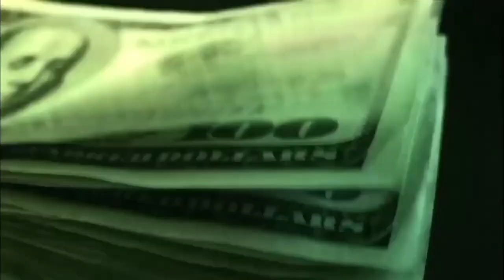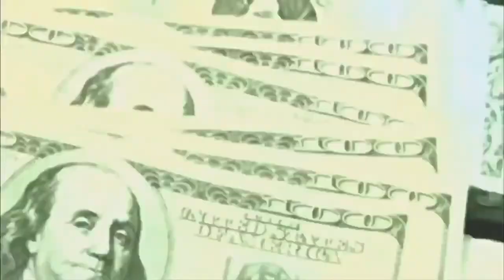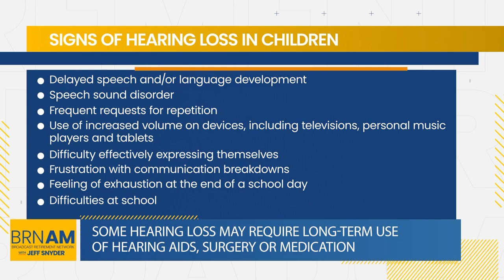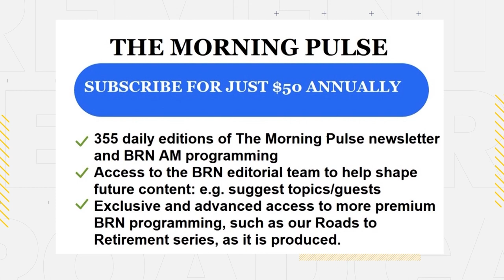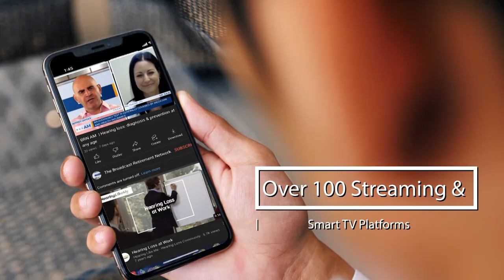Signs of hearing loss in children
BRNAM #1630 | Signs of hearing loss in children | Regina Zappi, AuD, CCC-A, American Speech-Language-Hearing Association | Tunein: broadcastretirementnetwork.com